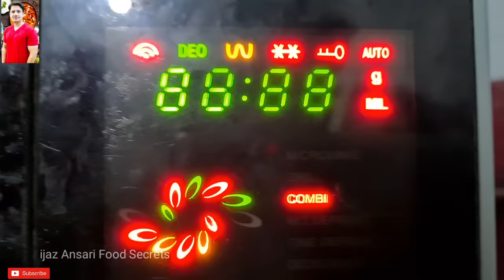1 Minute Microwave Mug Cake Recipe By Ijaz Ansari || ایک منٹ میں مگ کیک بنائیں || Eggless Cake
aj me ap k lue laya hun 1 minute mug cake recipe. cup cake recipe. 1 minute Microwave Mug Cake Recipe. eggless cake recipe. vanilla cake recipe. fruits cake recipe. Homemade cake recipe. easy and fast cake recipe. easy snacks recipe. homemade snacks recipe. breakfast Recipe. easy Breakfast Recipe. i minute recipes. easy and quick recipe. vanilla cake homemade recipe. cupcake Recipe. i minute cupcake Recipe. ijaz ansari food secrets. ijaz ansari recipes . cakes ijaz ansari. bqking ijaz ansari.